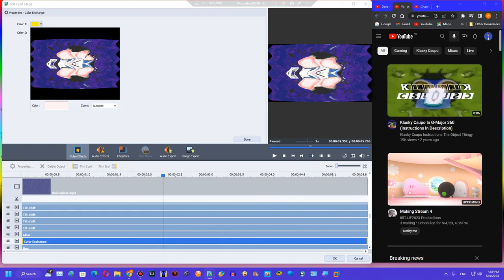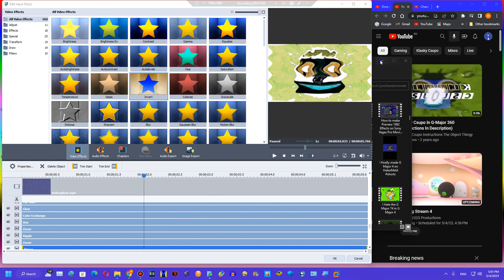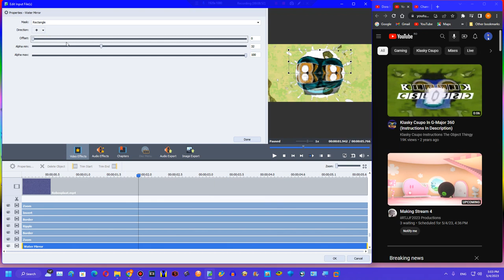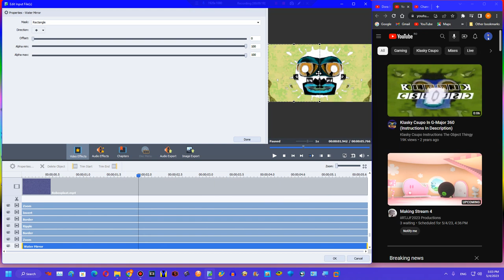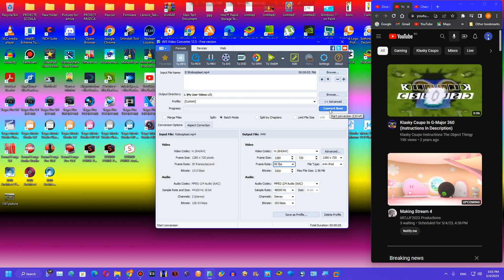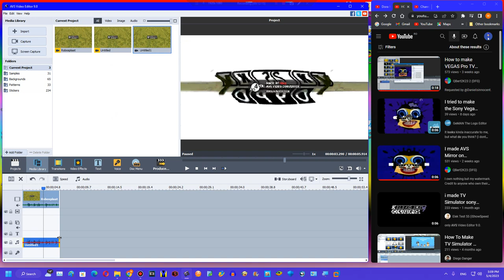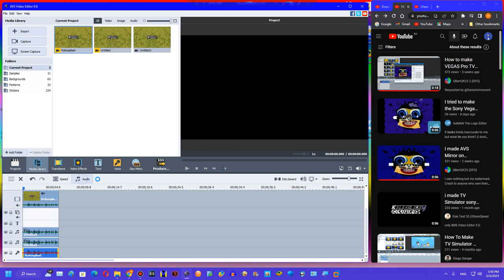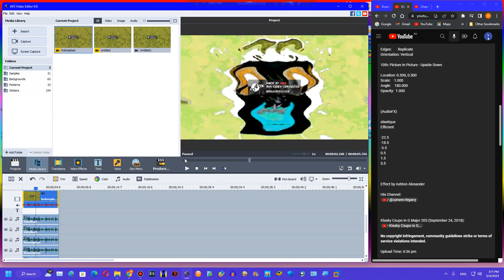How to make G Major 203 on AVS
Created on:
Audacity Versions
BlueStacks5
Wrapper Offline
GoAniFire
Wrapper Online Gold Replit
VideoMeld
Capcut 1.6.1
G'MIC Plugins
Pixelan Plugins
Zenote Plugins
VST Plugins
VideoPad
Alight Motion
Exagear Windows Emulator (Wine)
Balabolka
Puffin Browser